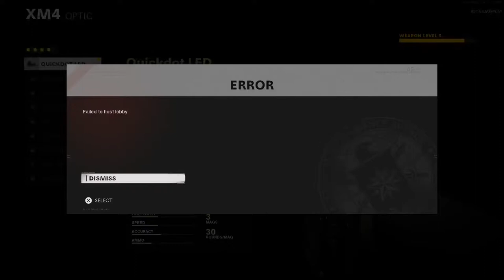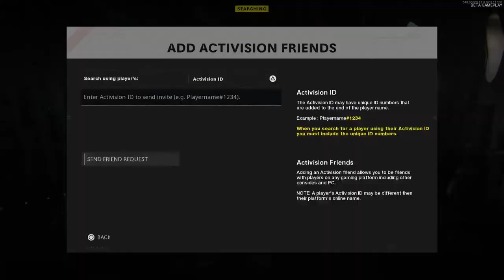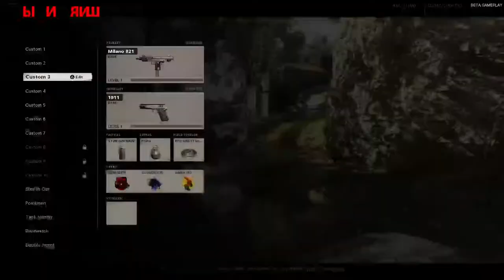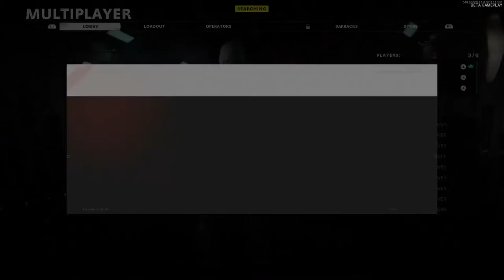WarZone, #1 Ranked Mexican Player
The Future To @Nelkboys